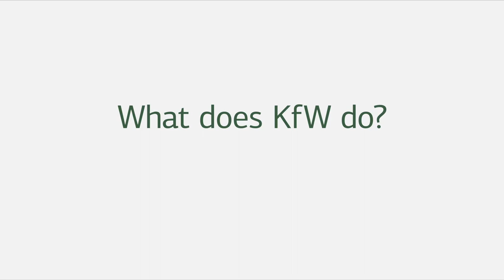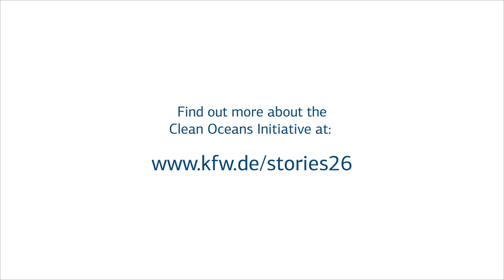Plastic waste in our oceans - act together!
How does plastic waste actually get into the sea? And what can we do to get the oceans clean again? KfW has an idea – and acts! To learn more about this, watch our animated film.

About KfW

Since its founding in 1948, KfW has been encouraging forward-looking ideas in Germany and throughout the world, in line with its statutory mission. As a bank committed to responsibility, KfW supports sustainable change in the economy, ecology and society. KfW supports people, countries and institutions who think ahead and drive our society forward.

Through its promotional activities in Germany, KfW is making substantial contributions to achieving economic, social and environmental impact. As Germany's largest promotional bank, KfW offers financial support for private individuals as well as for enterprises, cities, municipalities and non-profit and social organisations. In addition to domestic promotion, international export and project finance is also part of its tasks. The latter is managed by KfW subsidiary KfW IPEX-Bank. In development finance, KfW is supporting numerous projects in developing countries and emerging economies together with DEG. The aim is to foster economic and social progress, and to create jobs.